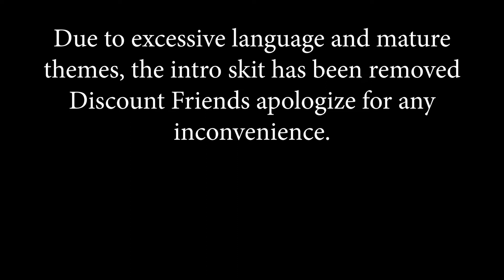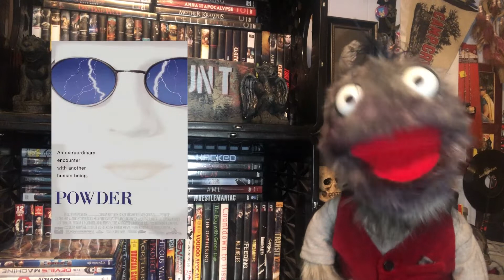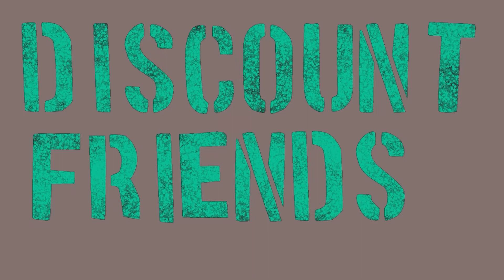The Stöned Age (1994) | Review | Discount Bin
Review of 1994's The Stöned Age. Directed by James Melkonian. Starring Michael Kopelow, Bradford Tatum, Clifton Collins, jr, China Kantner and Renee Allmann.